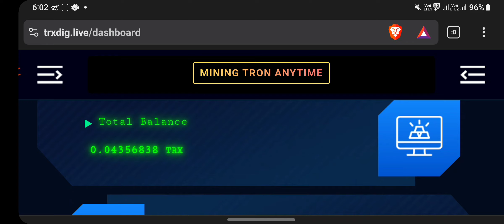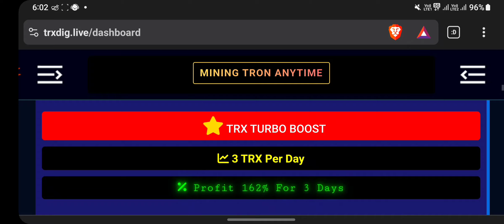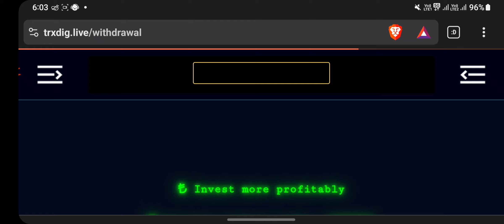🤑 Earn free 100 TRX Daily | New trx mining site 2024 🤑| New trx cloud mining site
Free ethereum mining website 2024
New dogecoin mining website 2024
Free tron mining website 2024
Bitcoin mining website today 2024
Cloud mining website today 2024
How to mine bitcoin on laptop 2024
How to mine bitcoin on computer
How to mine bitcoin for free 2024
How to mine cryptocurrency in 2024
Best bitcoin mining website
Best cloud mining website 2024
New Free Cloud Mining Websites 2024
New Free Crypto Mining Website 2024
New Free Bitcoin Mining Website
New Free Tron Mining Website 2024
New Free Shiba Inu Mining Site 2024
New Cloud Mining Website 2024
New Bitcoin Mining Websites 2024
New Shiba Inu Mining Website
New Litecoin Mining Website
Free Dogecoin Mining Website
Free Shiba inu Mining Website 2024
How to Earn Free Tron 2024